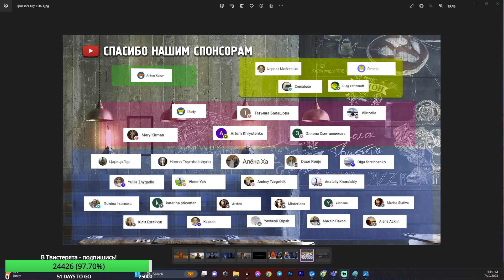🚀 ОСНОВАНИЕ 2 - 2ой ТРЕЙЛЕР+БИТВА - ИМХО-Обзор